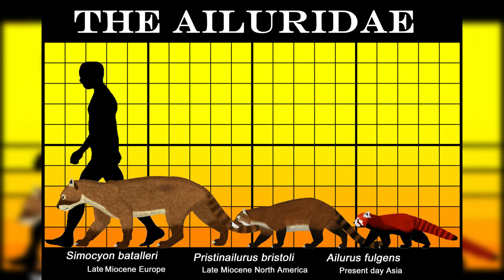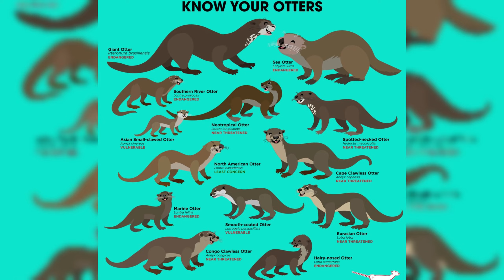World's Cutest Animals You Need to See RIGHT NOW! 2023-2024-by animalwondery*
Description:
World's Cutest Animals!You Need to See RIGHT NOW! 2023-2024-by animalwondery, what are the cutest baby animals,what are the cutest animals in the world,what are the cutest baby animals in the world? Get ready to meet the  cutest animals that will melt your heart! From the playful red panda to the adorable Fennec Fox, this video showcases the ultimate compilation of the sweetest creatures in the animal kingdom. Watch as the dik-dik, penguin, flying squirrel, Giant Pandas, Quokka, Western Pygmy Marmoset, White Seal, and Otters steal the show with their irresistible charm. Don't miss out on these must-see animals that will brighten your day!

Furthermore, please note that the material in this video may be subject to copyright protection. We acknowledge and respect the intellectual property rights of others. The creators of this video do not claim ownership of any third-party content included, such as images, videos, or music, unless otherwise stated.
Please note that the voiceover in this video is generated using AI technology. While we strive for accuracy and clarity, these AI-generated voices are utilized to enhance our content and deliver information in an engaging manner.
The creators of this video shall not be liable for any loss or damage arising from the use of this content.